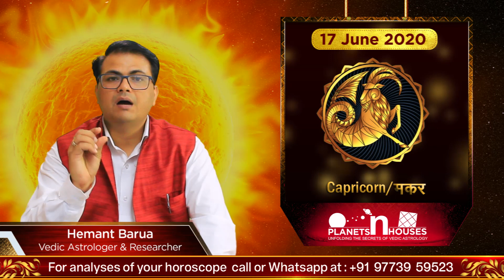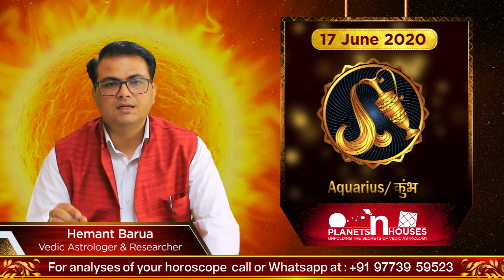Aaj ka rashifal | 17 June 2020 | 17 जून | आज का राशिफल | Today Horoscope | Hement Barua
मिनटों में जानिये सभी बारह राशियों का 17 जून का सटीक राशिफल फल, आज का विचार और संक्षेप पंचांग

17 june, 17 जून, aaj ka rashifal, 17 june 2020 rashifal, rashifal aaj ka, राशिफल, आज का राशिफल, daily horoscope, daily rashifal, daily horoscope in hindi, aaj ka rashifal in hindi, today horoscop ,  horo aaj ka bhavishyafal , dainik rashifal in hindi ,  Today’s horoscope , aaj ka rashifal , horosocpe in hindi , markar rashi, aaj ka rashifal mesh rashi ,  mesh , vrishabh , mithun , kark, singh , kanya , tula , vrischik , dhanu , makar , kumbh , meen , june , Hemant Barua , Planetsnhouses, Top Astrologer , Astrologer Hemant Barua , आज का राशिफल, 17 जून राशिफल, मेष 17 जून राशिफल , वृषभ 17 जून राशिफल, मिथुन 17 जून राशिफल, कर्क 17 जून राशिफल, सिंह 17 जून राशिफल, कन्या 17 जून राशिफल, तुला 17 जून राशिफल, वृश्चिक 17 जून राशिफल, धनु 17 जून राशिफल, मकर 17 जून राशिफल, कुंभ 17 जून राशिफल, मीन 17 जून राशिफल, मेष राशि आज का राशिफल, वृषभ राशि आज का राशिफल, मिथुन राशि आज का राशिफल, कर्क  राशि आज का राशिफल, सिंह राशि आज का राशिफल, कन्या राशि आज का राशिफल, तुला राशि आज का राशिफल, वृश्चिक राशि आज का राशिफल, धनु राशि आज का राशिफल, मकर राशि आज का राशिफल , कुंभ राशि आज का राशिफल, मीन राशि आज का राशिफल , आज का भविष्यफल, आज का दिन राशिफल

नमस्कार दोस्तों ,

आपका मित्र
हेमंत बरुआ

Book Consultation
Hello Friends, If you wish to have consultation, You can mail all your birth details (Name, Date of Birth, Time of Birth, Place of Birth - City and State) along with your questions at

and fill the consultation form. For consultation related questions and queries please refer the Fee&Faq tab in the website.

Note:
1. It takes minimum 1-2 hours for the detailed study of a Chart, so there may be chances that you may get the consultation timing for next day from the day you book the consultation.
3. Consultation timing will be confirmed once the consultation fee is submitted successfully.
4. Please be precise with your questions (Max 3).  As consultation timing is fixed for 30 Mins.
5. We do not study the chart of Kids under the age of 12 Years, and it will be considered in case of emergency only.